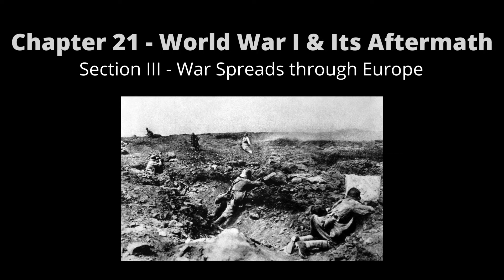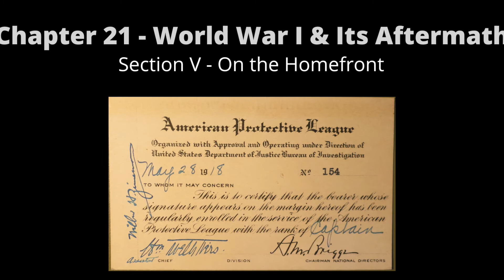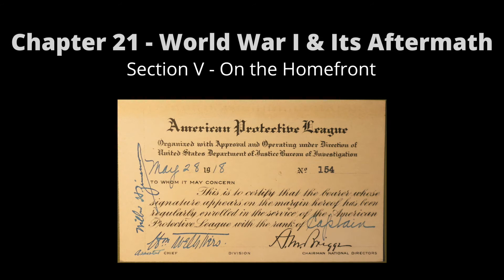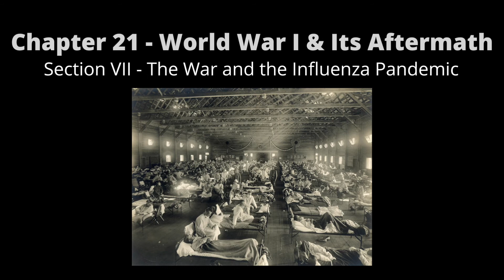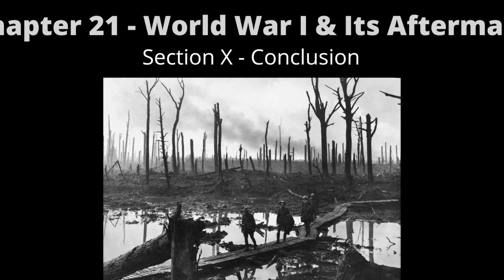AudioYawp Chapter 21 - World War I and Its Aftermath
The full text of the American Yawp can be found